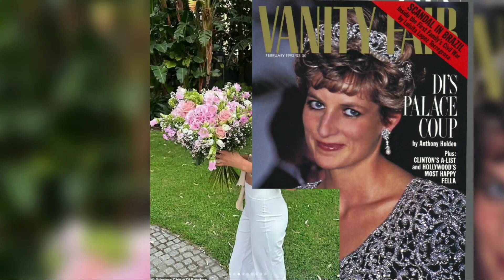Royal drama at the heart of Europe: High society.MUST WATCH.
"2024 New Year Motivational Speech: Ignite Your Resilience and Embrace Success"